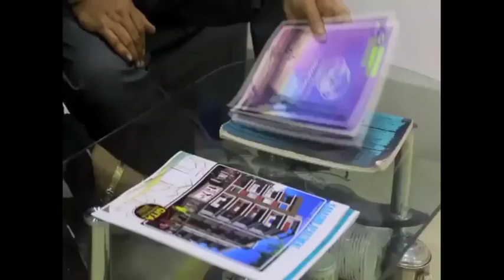Breaking বেলা 331